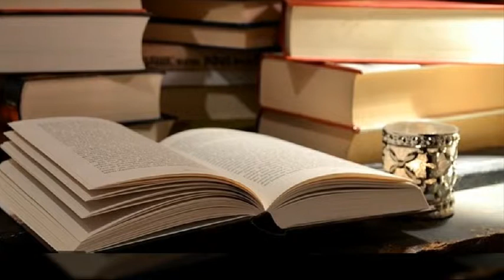신천지 일곱교회, 성경 속 시대구분~~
마 24장에 예수님께서 다시 오실 때 떄를 따른 양식을
나눠 주는 목자에게 모든 소유를 맡긴다고 하셨습니다.

재림 때 하나님께서 약속하신 목자는 누구며,
어떤 약속을 하셨을까요?

계시록의 시작은 길 예비 일곱 사자의 출현으로 시작 합니다.
이 일곱 사자가 함께 하는 장막에 니골라당(멸망자)이 칩노하는
일이 있게 됩니다.
멸망자가 장막 성도들에게 우상의 교훈과 제물(비진리)을 먹이고 성도들은 사단과 행음을 하게 되는데요.
그리고 길 예비 장막이 사로잡혀 있을 때 멸망자와 싸워 이기는 자가 구원의 일을 하게 됩니다.

초림 때 예수님께서 하나님께 보좌와 권세를 받고 사단을 이기셨습니다.
재림 때 예수님께선 하나님께 받은 것을 이긴 자에게 주시고,
이기면 계시록 2-3장에 약속한 복을 주겠다고 약속하셨습니다.

신약을 약속하신 예수님꼐선 요14:29절에
미리 말한 것을 일이 이룰 때 보고 믿게 하시기 위함이라 말씀하십니다.
이에 신약이 이루어진 소식을 들었다면 성경을 통해 확인하는 자가 진정
으로 믿는 자입니다.
또한 밤에 도둑 같이 추수한다는 소식을 들었다면 성경을 먼저 보고,
추수되기를 바라는 자가 예수님을 믿는 자입니다.

계시록에 숨겨진 일곱교회를 비롯해서 대표적인 비밀이 궁금하지 않으신가요?
신천지에서는 이 모든것을 증거하고 있습니다.
오셔서 들어보셨으면 합니다.

진짜 바로 알자 성경과 신천지 : 예수께서 신약에 약속한 목자